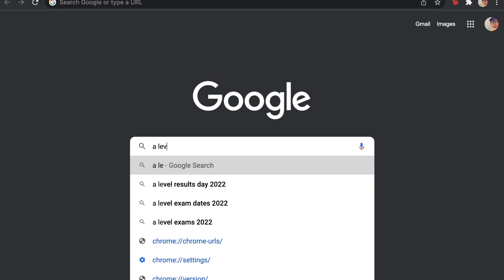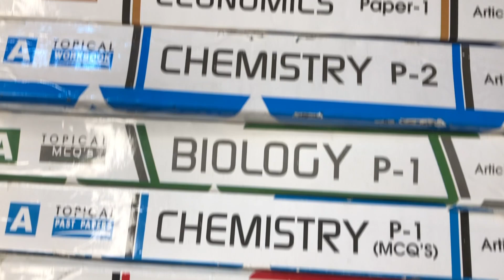How I got 5As in my A levels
Whenever you think of A levels, it's always about those 24/7 studying, all-nighters and constant exams. I gave my exams with a pretty chill mindset. These are some of the tips and strategies I used that no one told me.